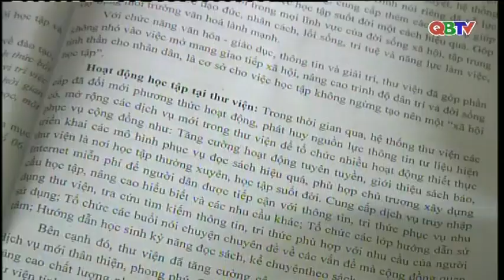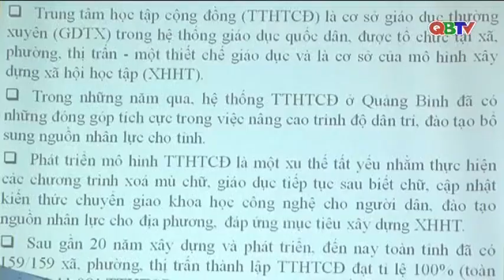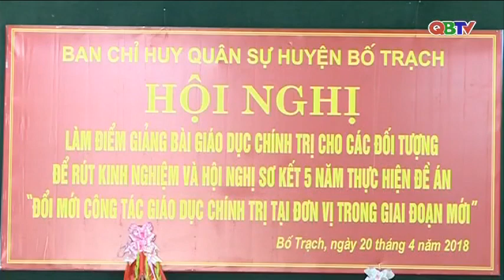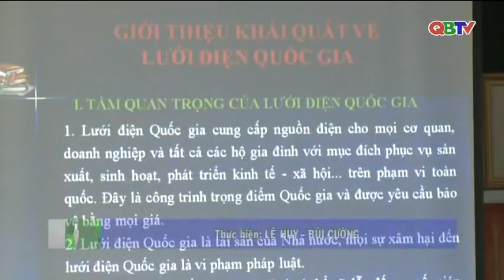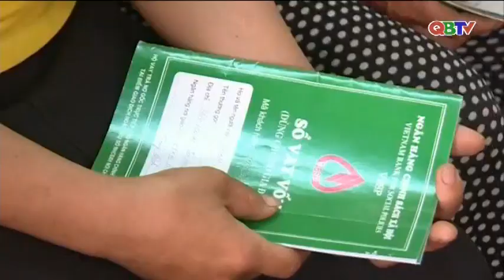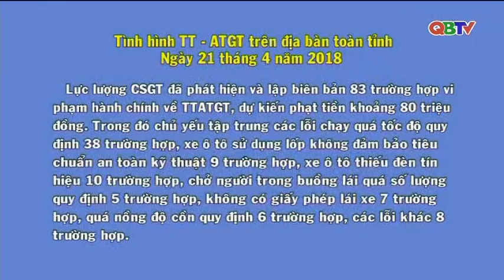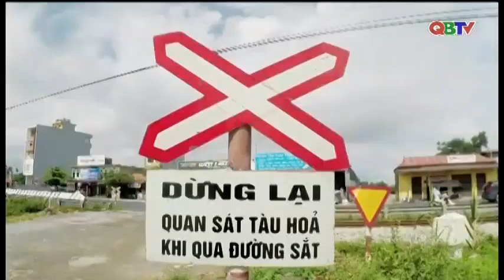Bản tin Quảng Bình ngày mới ngày 22/4/2018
Mời các bạn xem Bản tin Quảng Bình ngày mới do Đài PTTH Quảng Bình thực hiện phát sóng sáng ngày 22/4/2018